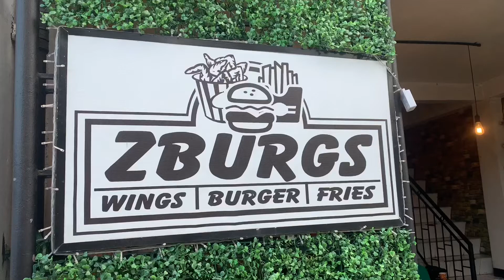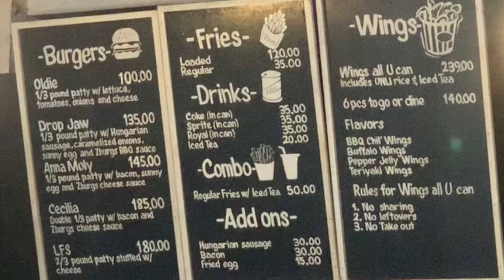ZBURGS RESTAURANT BAUAN BATANGAS | Batangas City | VAR | Philippines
Hello guysssss,

Sinubukan din namin etong zburgs resto sa Baun Batangas, masarap din po ang burger and ung loaded fries😍.. meron din silang unli wings na inooffer kaya try nyo na rin po.. sulit din ang bayad sa inyong kakainin..

ZBURGS BAUAN- San Rafael st. Corner Los Remedios St. Poblacion 11, Bauan Batangas
      Open po sila from  12nn-7pm

Thank you so much po for visiting our channel and watching our videos!
Lovelovelove..